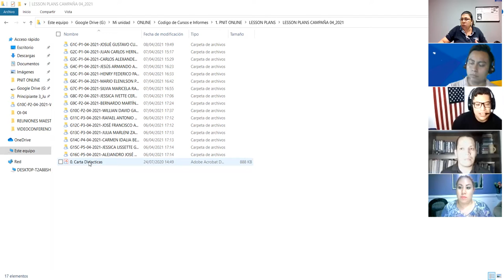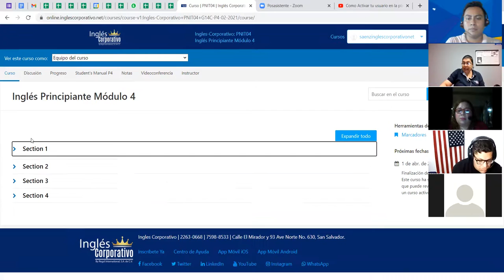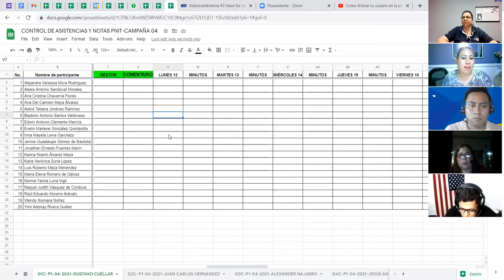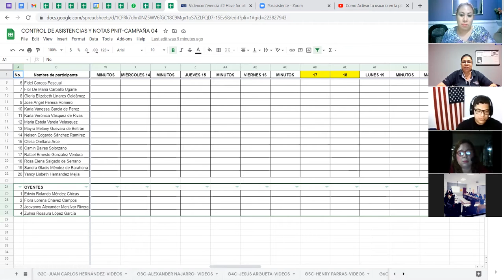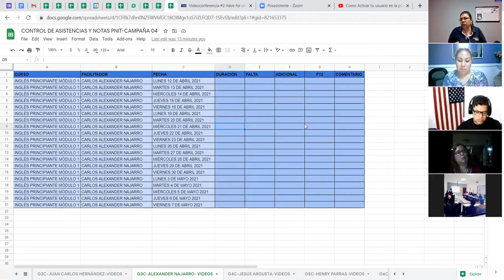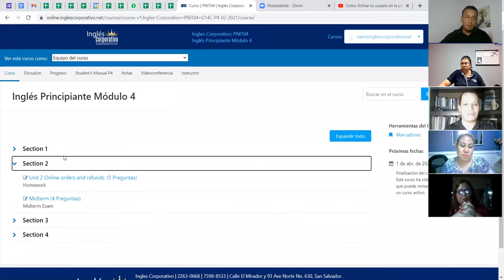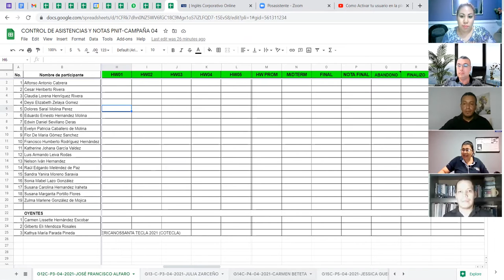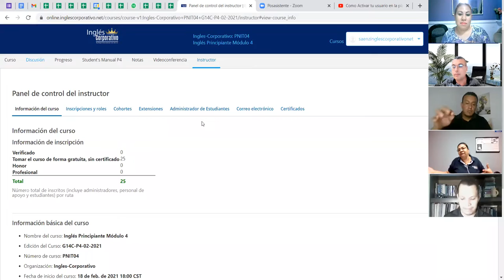Ingles Corporativo-Reunión facilitadores PNIT-08042021